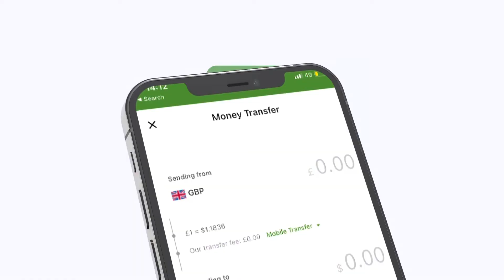Siyaasi xasan ustaadka